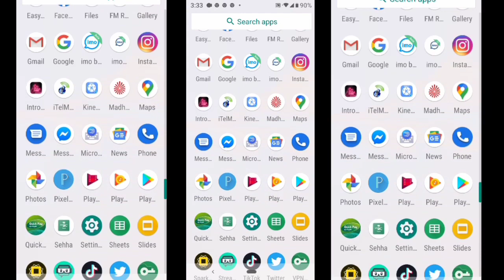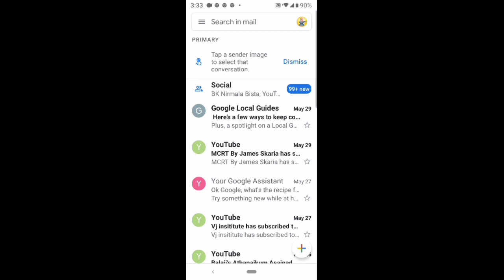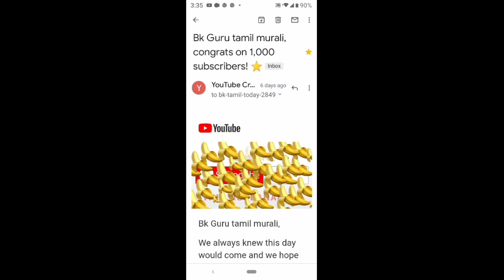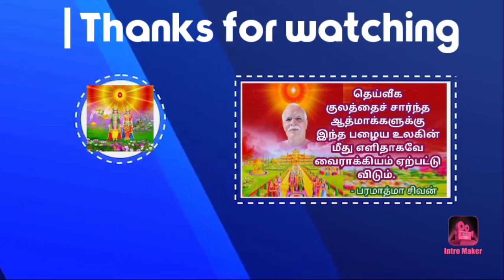BANANA MAIL /THOUSEND SUBSCRIBERS RECHIED /- Bk guru tamil murali - Thank you all viewers i.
Dear friends,

With love,